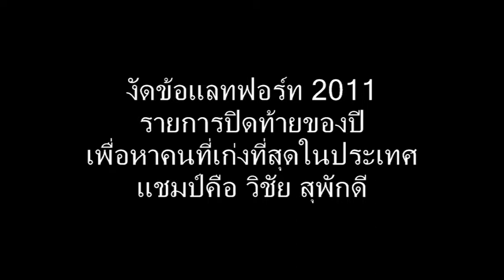งัดข้อแลทฟอร์ด 2011 วิชัย สุพักดี